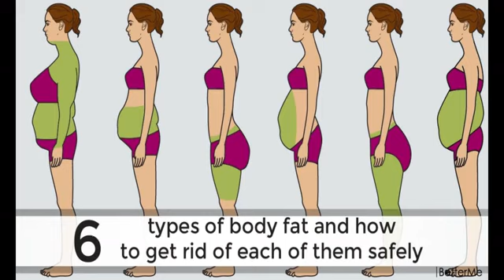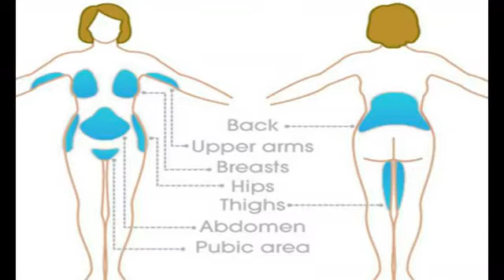It's truth' are you reduce belly fat in one night let's check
It's also a music relaxation and body fitness carring videos i uploaded for my friends
so plse support mee yaar